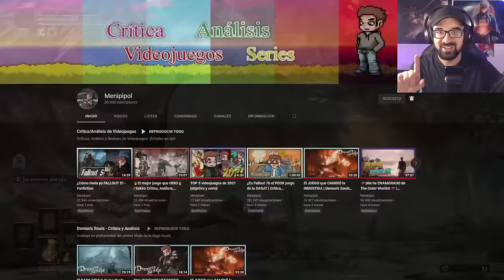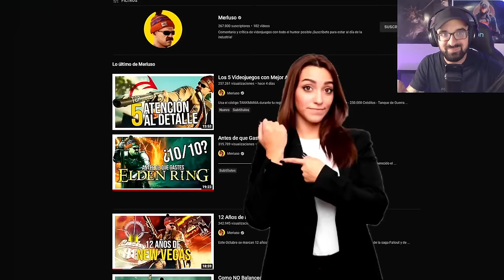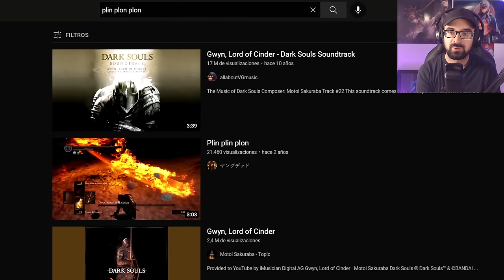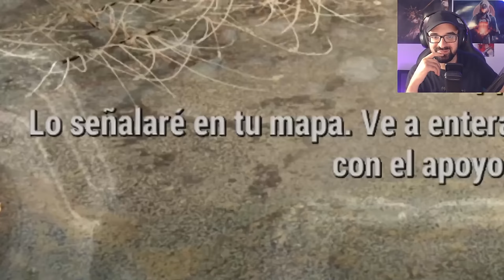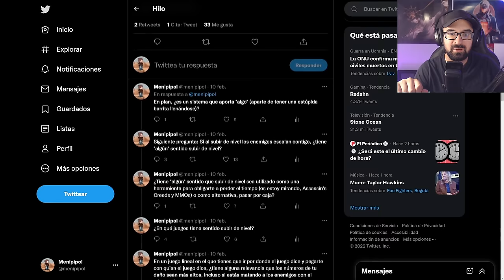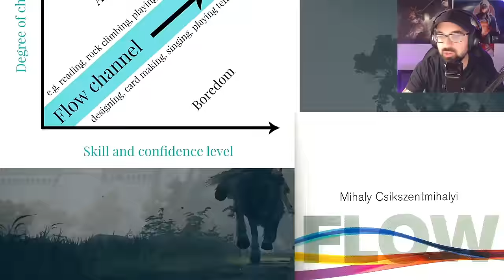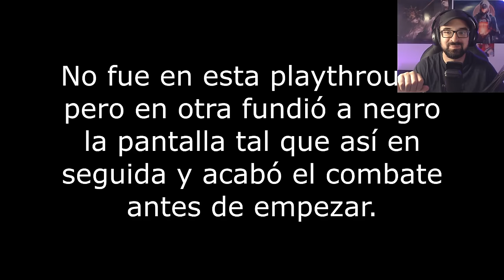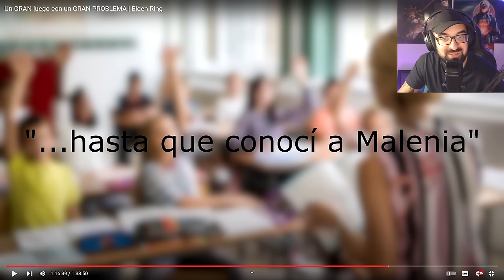ELDEN RING es un GRAN JUEGO con un PROBLEMA IRREPARABLE